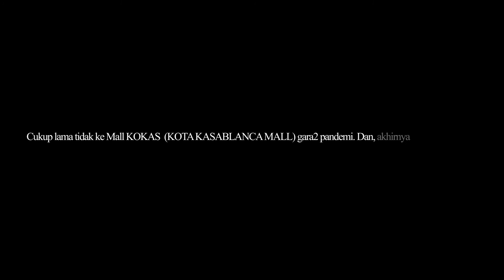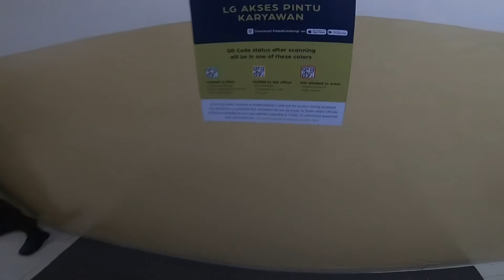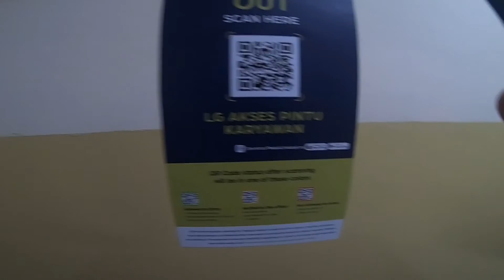KOTA KASABLANKA (KOKAS) JAKARTA , SEPERTI SYARAT MASUKNYA || EXPLORE JAKARTA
Setelah cukup lama di berlakukannya PPKM sampai berjilid-jilid dan berlevel-level, akhirnya, Agustus ini mall mall di Jakarta sudah mulai dibuka untuk umum dan sudah di diperkendor untuk masuk ke mall. hanya saja, tetap diperlakukannya prokes. mulai dari cek suhu sampai harus scan barcode check in dan out di aplikasi Peduli Lindungi.

Beberapa hari lalu gue masuk ke KOKAS MALL dan ternyata hampir sama dengan mall maml yang lain memberlakukan prkoes dan barcode-barcode-an.

seperti apa suasana mall KOKAS saat ini? saksikan video ini ya...